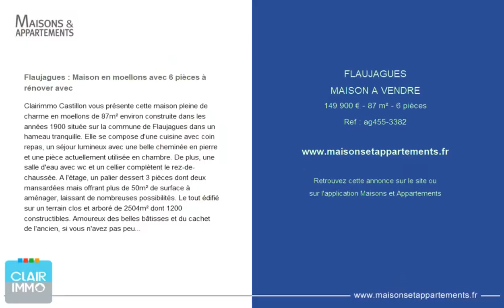FLAUJAGUES - MAISON A VENDRE - 149 900 € - 87 m² - 6 pièce(s)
Référence : ag455-3382

Flaujagues : Maison en moellons avec 6 pièces à rénover avec

Clairimmo Castillon vous présente cette maison pleine de charme en moellons de 87m² environ construite dans les années 1900 située sur la commune de Flaujagues dans un hameau tranquille. Elle se compose d'une cuisine avec coin repas, un séjour lumineux avec une belle cheminée en pierre et une pièce actuellement utilisée en chambre. De plus, une salle d'eau avec wc et un cellier complètent le rez-de-chaussée. A l'étage, un palier dessert 3 pièces dont deux mansardées mais offrant plus de 50m² de surface à aménager, laissant de nombreuses possibilités. Le tout édifié sur un terrain clos et arboré de 2504m² dont 1200 constructibles. Amoureux des belles bâtisses et du cachet de l'ancien, si vous n'avez pas peur des travaux, cette maison ne demande qu'à revivre ! Points techniques : Simple vitrage bois, Toiture reprise en 2010, électricité à revoir, système de chauffage à prévoir, Assainissement individuel non conforme. Contactez-nous pour organiser une visite Carmen PULIDO SEPULVEDA EI : CLAIRIMMO CASTILLON : 2 Rue du 8 Mai 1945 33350 Castillon la Bataille - Tel : - - RCS 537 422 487

Cette annonce vous est proposée par l'agence Clairimmo

|2845534|